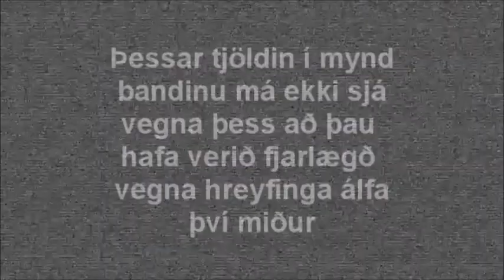Laturálfurinn 2.0 vocals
vocals from Íþróttaálfurinn but it's opposite day remastered